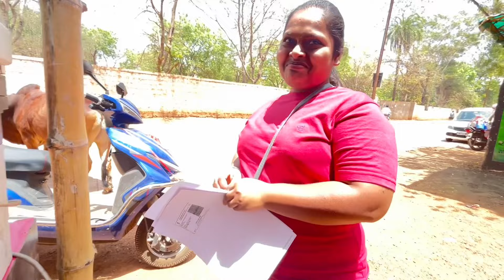Aaj se diet start🤩🎉 | aap mera sath doge na 🥰 | dailyvlog vlog | frankly Sakshi